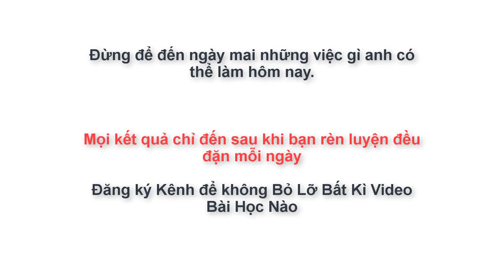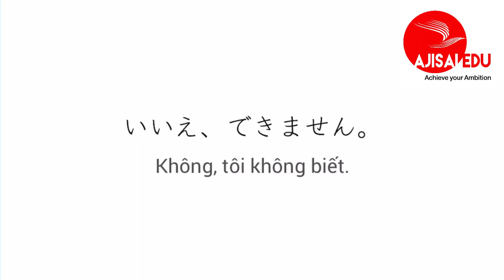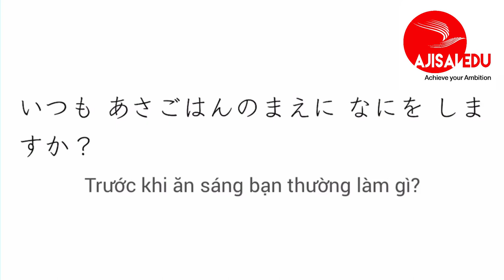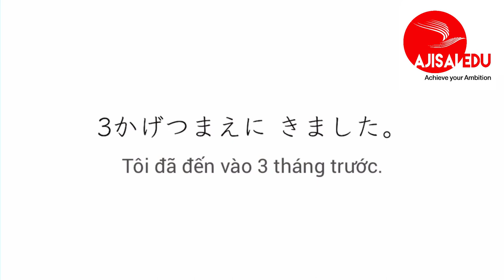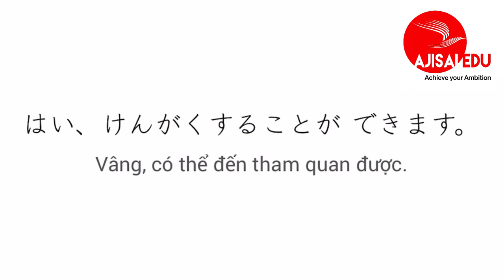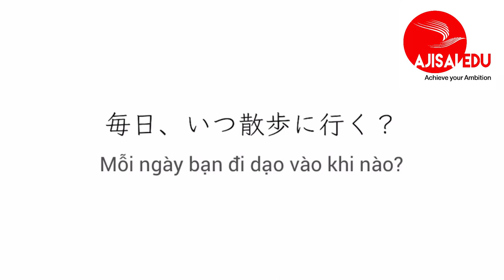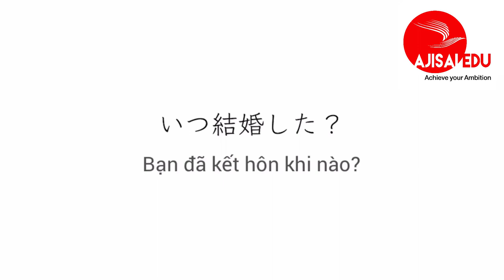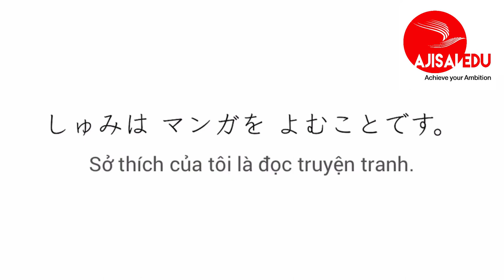Tiếng Nhật Cơ Bản cho người mới học luyện nghe phản xạ tiếng nhật hàng ngày bài 18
Tiếng Nhật Cơ Bản cho người mới học   luyện nghe phản xạ tiếng nhật hằng ngày bài 18

Shadowing Sơ trung cấp nên được sử dụng như thế nào:
– Cách học: Xem sách và xác nhận ý nghĩa. Sau đó, hãy vừa nhìn sách, đọc theo chữ và shadowing theo tiếng phát ra từ CD. Khi đã quen, hãy shadowing mà không nhìn chữ. Bạn cũng có thể chỉ shadowing lời thoại của A hoặc của B, nếu giữa chừng, bạn không bám theo được tiếng trong CD, hãy bắt đầu với đoạn hội thoại tiếp theo.

– Thời gian: Ước chừng 10 phút 1 ngày. Luyện tập shadowing với thời gian ngắn nhưng đều đặn hằng ngày thì vẫn có hiệu quả. Khi đã xong 1 phần, hãy sang phần tiếp theo, ước chừng 3 tháng xong 1 bài.

– Phương pháp luyện tập: Hãy thử nhiều phương pháp sao cho phù hợp với trình độ và điểm yếu của mình

+ Shadowing câm: là phương pháp luyện tập không nói thành lời âm thanh nghe được mà chỉ nhẩm trong đầu. Những hội thoại có tốc độ nhanh, những mẫu câu khó, trước hết hãy thử với phương pháp này.

+ Shadowing theo nhịp điệu: là phương pháp luyện tập shadowing chú trọng đặc biệt với nhịp điệu và ngữ điệu. Hãy chú ý điều đó để luyện tập.

+ Shadowing với nội dung: là phương pháp luyện tập shadowing có chú ý đến việc hiểu ý nghĩa. Khi đã luyện tập kỹ Shadowing theo nhịp điệu và có thể thực hiện tốt rồi, hãy vừa shadowing, vừa hình dung ý nghĩa và bối cảnh. Với phương pháp này, bạn sẽ thực sự làm chủ các mẫu câu và nói được thứ tiếng Nhật phù hợp với từng ngữ cảnh.

Có thể lúc đầu việc vừa nghe vừa nói theo phương pháp shadowing sẽ rất khó khăn, nhưng hãy kiên nhẫn tập thử nhiều lần. Bạn sẽ quen dần với shadowing và sẽ thấy có hiệu quả. Hãy đừng thỏa mãn khi “hiểu ý nghĩa hội thoại” mà hãy luyện tập đến khi “có thể sử dụng được”. Cũng không cần thử tất cả các đoạn hội thoại. Hãy tìm ra các mẫu câu có trong cuộc sống của bạn, các mẫu câu mà bạn thích thú và luyện tập một cách vui vẻ. Và sau khi đã hoàn thành Shadowing Sơ trung cấp thì hãy cùng tủ sách tiếng Nhật chinh phục level cao hơn  với shadowing trung thượng cấp.